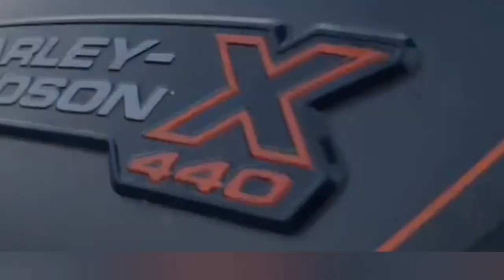शर्तों पर हड़ताल खत्म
YouTube has always had a set of Community Guidelines that outline what type of content isn't allowed on YouTube. These policies apply to all types of content on our platform.

declaration :
Our videos do not spread any kind of confusion. While making news, special care is taken of public interest. Following the guidelines of the government, the principles of journalism have been adopted.